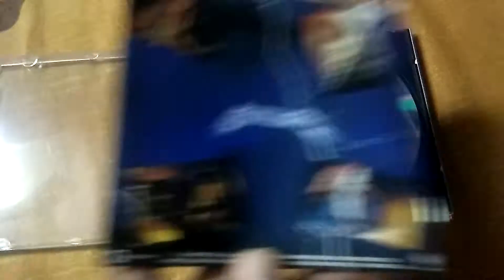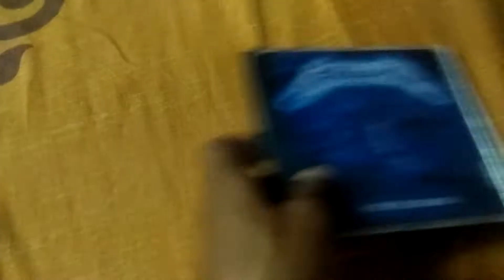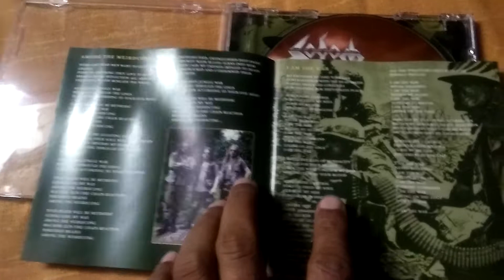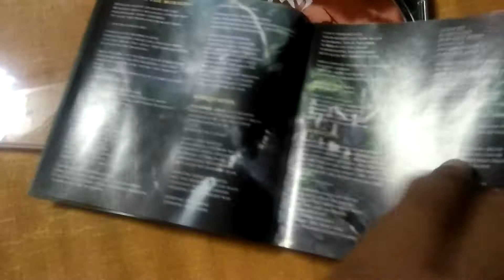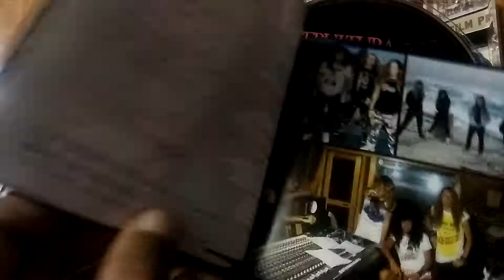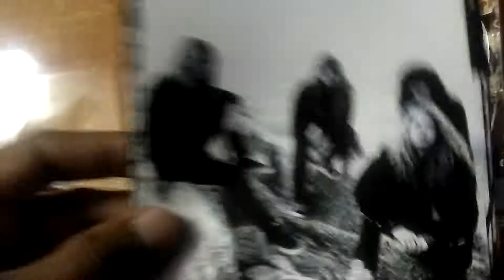Metal CD collection - Part 2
Second part of metal CDs collection
Many more to upload :-)
Thanks